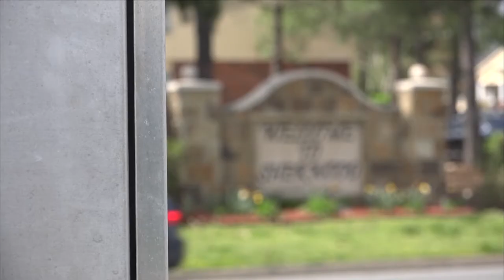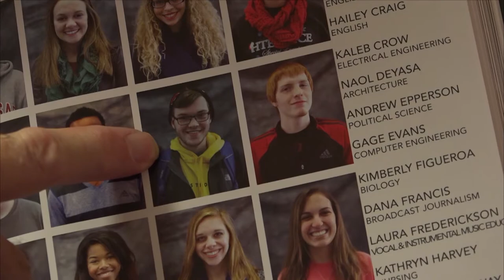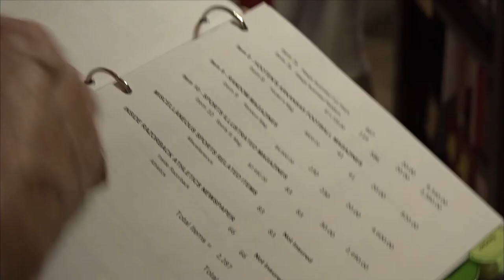Razorback Fan Creates a Museum in His Home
Lifelong Razorback fan Gayle Holmes has spent the majority of his retirement living out a childhood dream. He's amassed a collection of Arkansas memorabilia that's become a must-visit spot for Razorback fanatics.